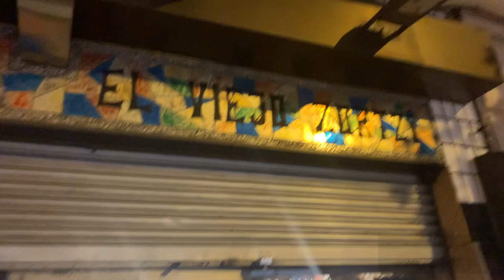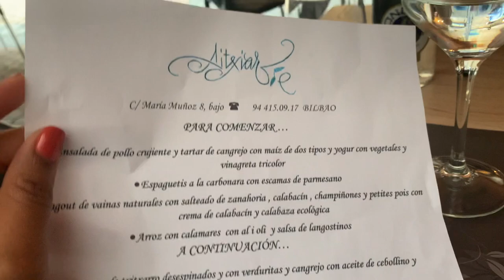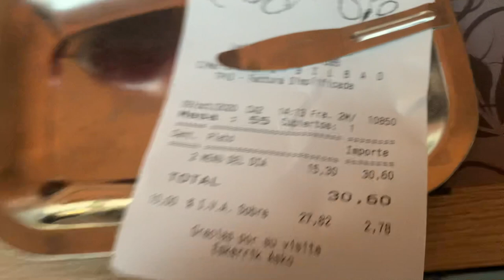VIAJO CON MI NOVIO POR PRIMERA VEZ | Blog | Sthefany Yalenny